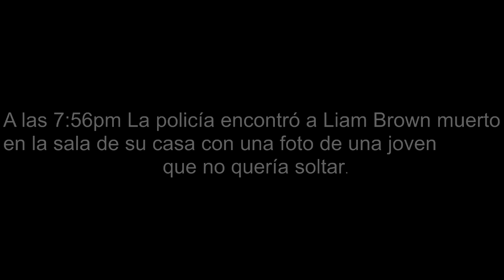Yandere Te Secuestra Parte #6 (Final)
Hola amigos de YouTube!!! como están? Espero que estén muy bien.

En esta ocasión les traigo una vez mas un episodio de una de las series mas gustadas del canal y que lamentablemente me toca anunciar que hemos llegado al final de la travesía

Me hubiese gustado seguir con la serie pero la historia siempre fue planeada así desde su inicio...

bueno, espero que les haya gustado esta travesía y me puedan seguir acompañando en las próximas historias en el futuro...

Y es ahí donde los veré, un salud y hasta la próxima :)